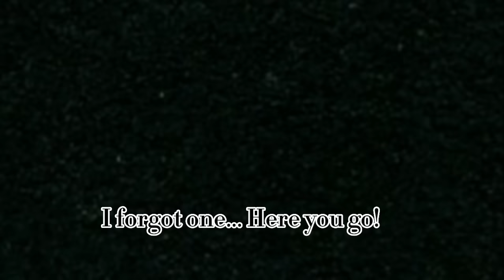DC react to... HarlIvy! || Lazy || CatWoman×Batman || Warnings!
Bleh